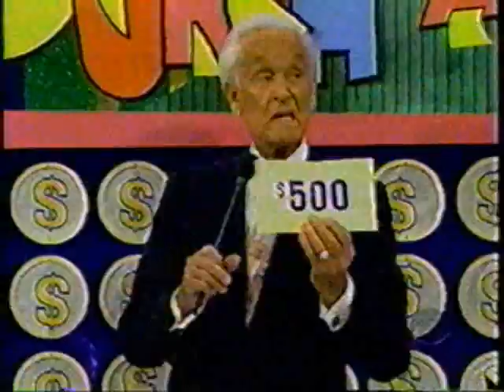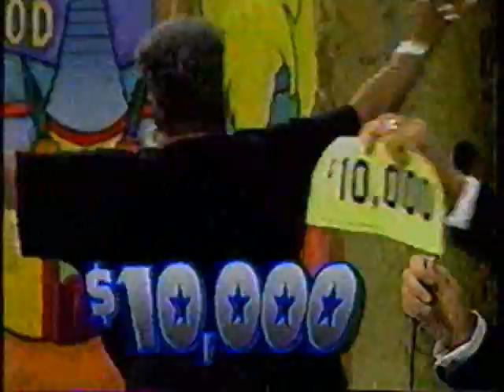The Price is Right | 9/26/02, pt. 1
From September 26, 2002: The first and second pricing games.